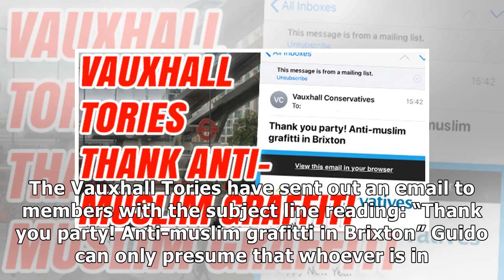Vauxhall Tories Seemingly Celebrate 'Anti-Muslim Graffiti Party' -